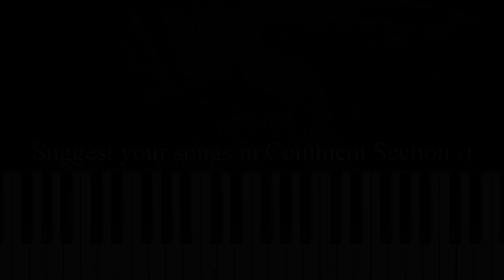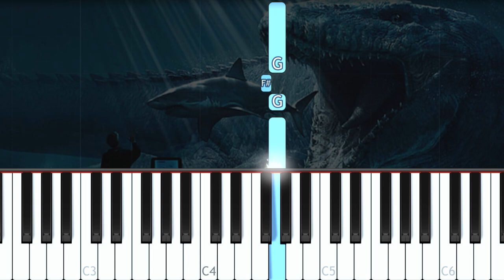JURASSIC WORLD - Volcano to Death - VERY EASY Piano tutorial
Learn how to play Jurassic Park - Main Theme on piano with this Synthesia very easy 1 Finger piano tutorial! Enjoy! :)